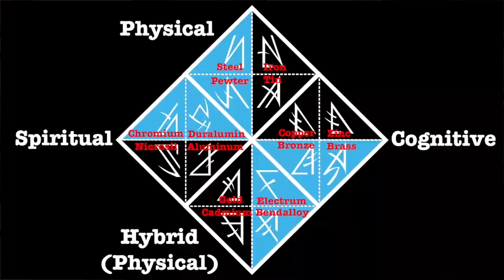Thăng thiên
hành động vươn lên vị trí quan trọng hoặc cấp độ cao hơn.
1. href=" Music by Audionautix.com